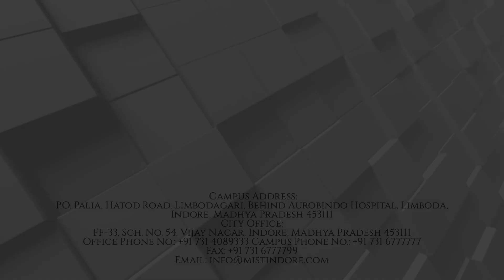Computer Science Engineering Final Year Project | MIST | CSE project ideas 2019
Student of MIST MADHAV SONI has made project named TALKING BOOK.
In this video he is giving brief about the project.